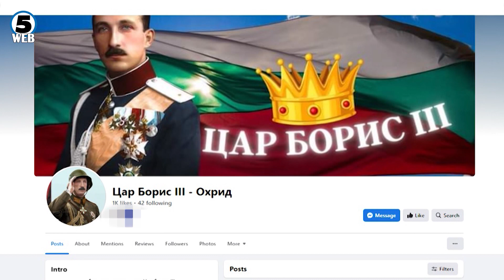ЕУ делегација: Уставните измени се главен услов за првите поглавја во преговорите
Уставните измени остануват главен услов за отворање на првите поглавја во преговорите со ЕУ и тоа е нешто што земјата мора сама да го направи, вели заменик амбасадорот на ЕУ, Џулијан Васало.